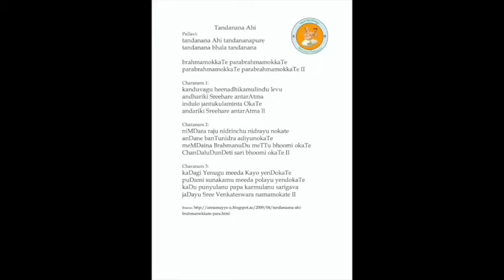Annamayya Padayagnam- Tandanana by Kum Cheela Naga Nanditha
Ragam: Bhowli
Talam: Adi/Eka
Tunesmith : Sri Kandula Mallikharjuna Rao Garu